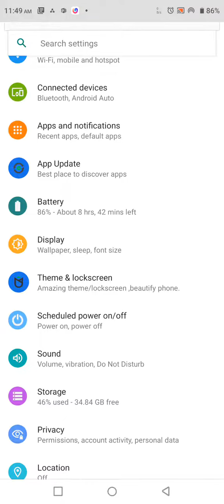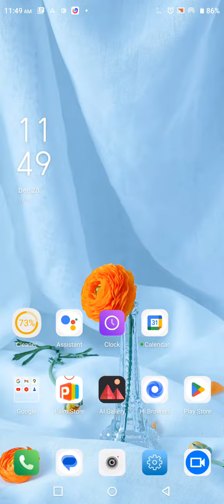How To Change Notification Ringtone In Infinix Zero 20, Infinix Zero 20 Mein Notification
How To Change Notification Ringtone In Infinix Zero 20, Infinix Zero 20  Mein Notification Ringtone Kaise Set Karen,

Notification_Ringtone_ Infinix Zero 20